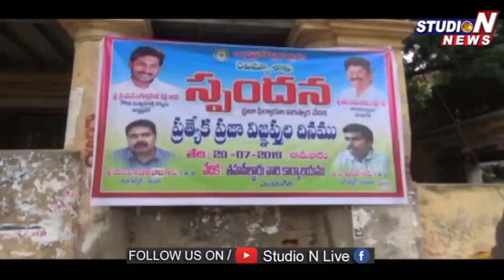Gudur RDO Anand Attends in Venkatagiri MRO office Special Spandana Programme of Nellore District